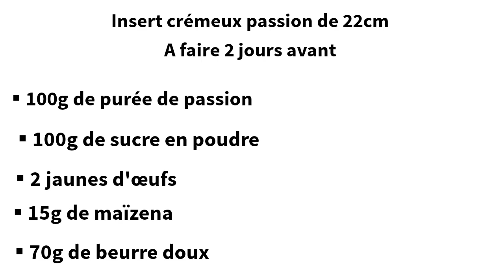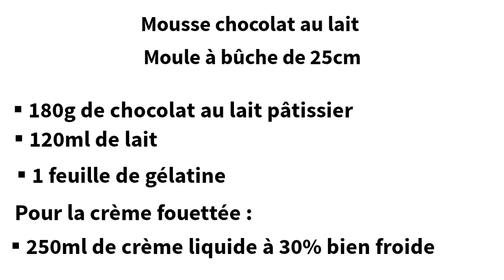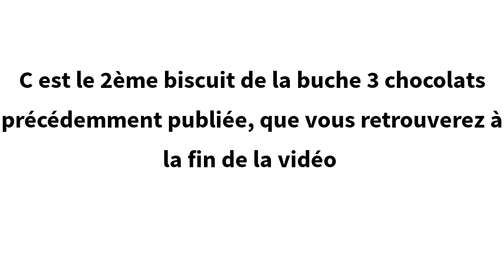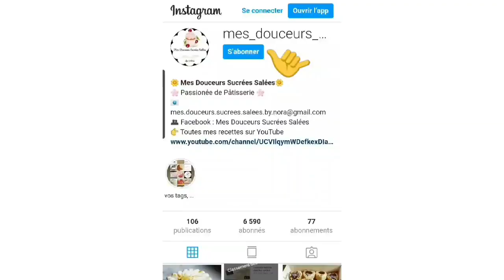Recette Bûche Chocolat au lait insert Passion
Hello ! me revoilà comme promis avec la Bûche chocolat au lait passion, amateur de fruits acide elle est pour vous hihi
On peut remplacer le passion par n'importe quelle purée de fruits, comme la mangue par exemple

N'hésitez pas à me suivre sur instagram, je publie des photos régulièrement en dehors de Youtube
N'hésitez pas a me taguer quand vous réalisez une de mes recettes
bisous  sucrés

Insert crémeux passion de 22cm max de long
100g de purée de passion
100g de sucre en poudre
2 Jaunes d'oeufs
15g de maizena
70g de beurre doux

La mousse chocolat au lait
moule à bûche de 25cm :
180g de chocolat au lait pâtissier
120 ml de lait
1 feuille de gélatine
250 ml de crème liquide à 30% bien froide